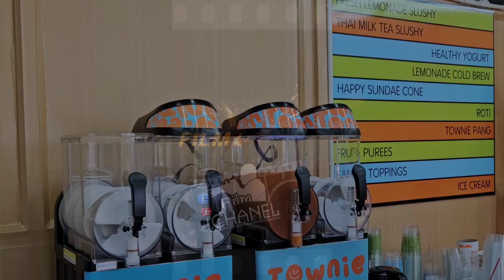Townie นราธิวาส